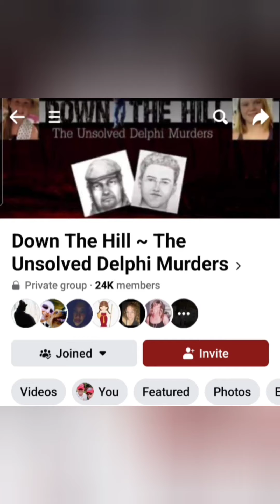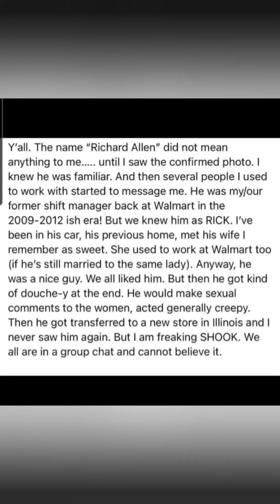Richard Allen once worked @ Walmart! Delphi Indiana.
Praying for the Community!